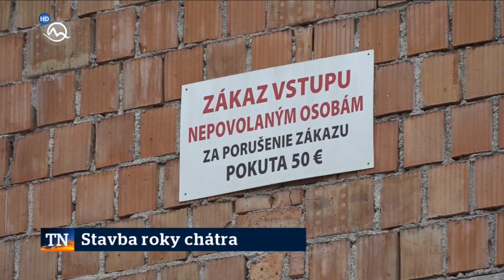Nedostavaná plaváreň v Kysuckom Novom Meste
Reportáž v Televíznych novinách TV Markíza, 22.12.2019